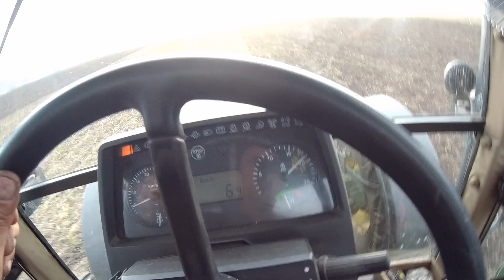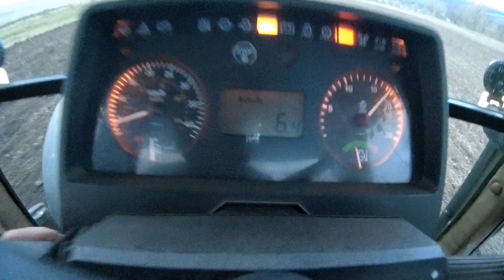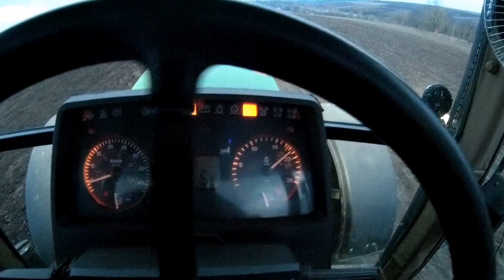Глибокий обробіток Lemken Smaragd.🔥35см і це ще не межа для стернового культиватора